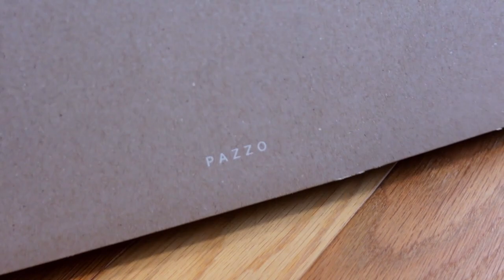(8/03新品介紹) 辣妹駕到! 爆款背殺BRA T 打造剛剛好的性感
\ 🍋August.03 迷人女孩養成記：Be a Charming Girl /
♡成為自己心目中的迷人女孩♡
現在再加入LINE帳號@MOREPAZZO